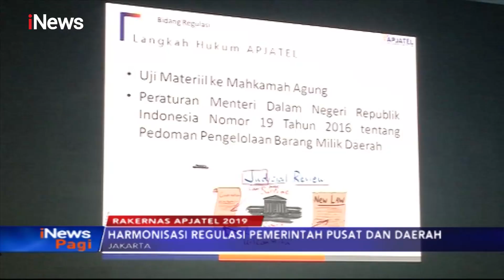Rakernas Apjatel 2019, Anies Akan Perbarui Regulasi Jasa Komunikasi - iNews Pagi 27/11